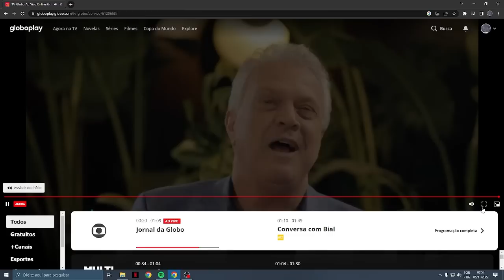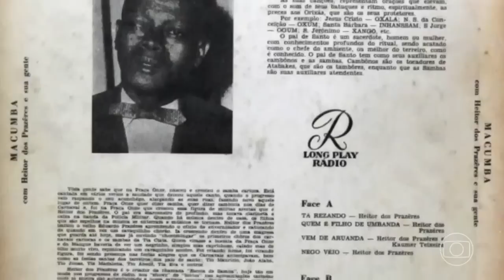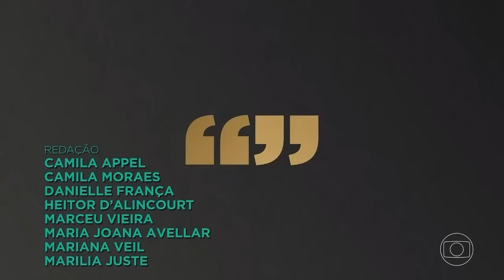Especial 80 anos de Paulinho da Viola - Conversa com Bial (Arquivo 05/11/2022)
Viva Paulinho da Viola!